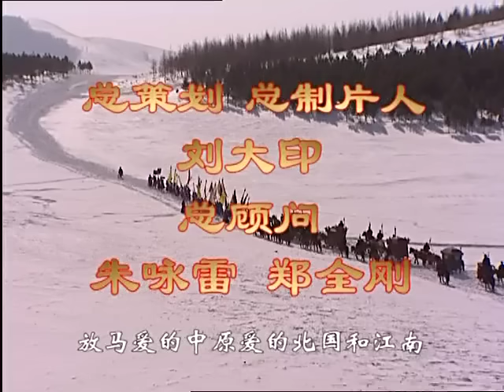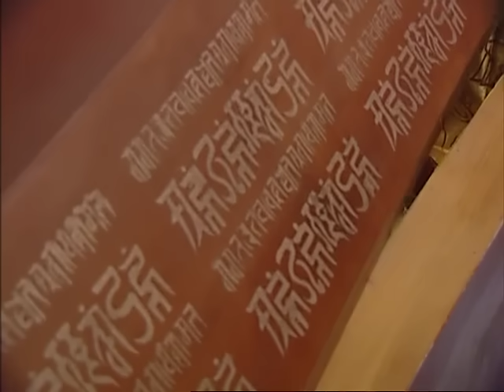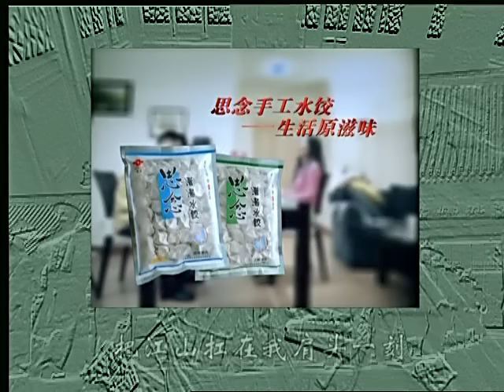【帝王成长之路】《康熙王朝》 第50集 （陈道明/斯琴高娃）【高清】 欢迎订阅China Zone剧乐部